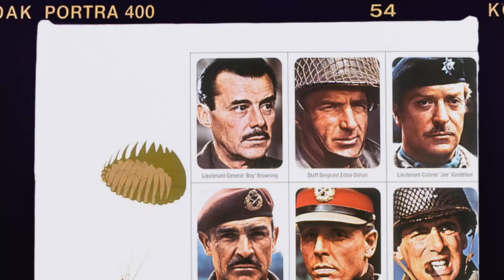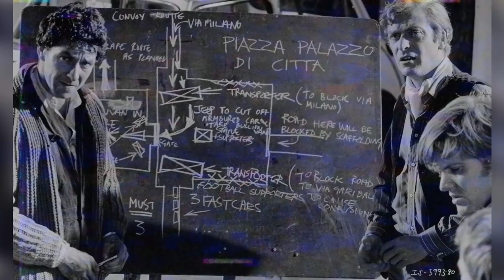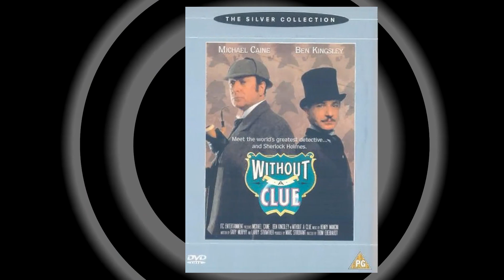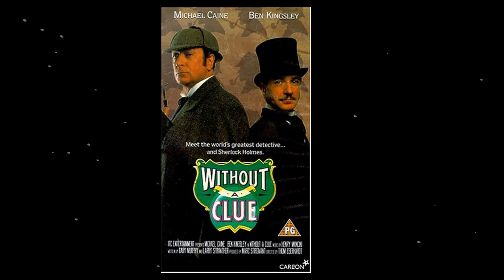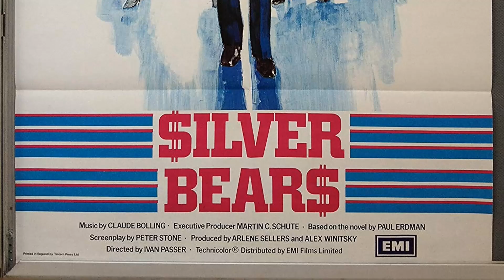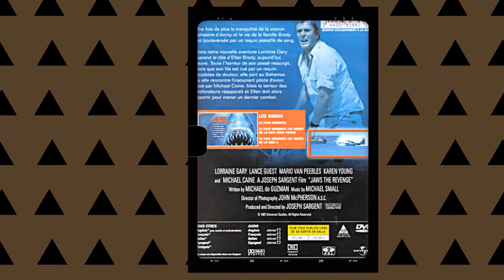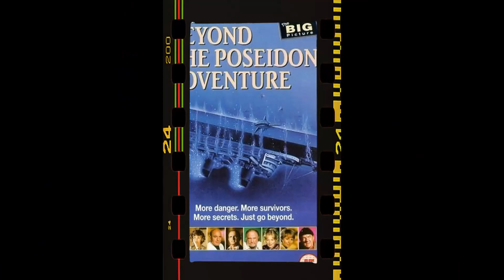Why Michael Caine Lived WITHOUT A TOILET for 18 Years?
Welcome to Hollywood Memorial! Get ready to embark on a journey of discovery with our latest video, 'Why Michael Caine Lived WITHOUT A TOILET for 18 Years?'. From thrilling adventures to tranquil escapes, there's something for everyone to enjoy!